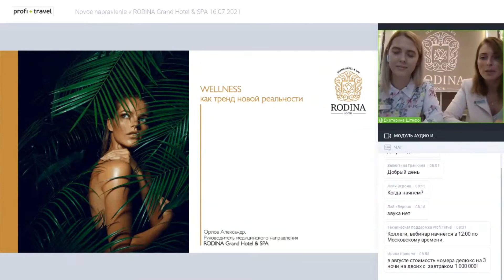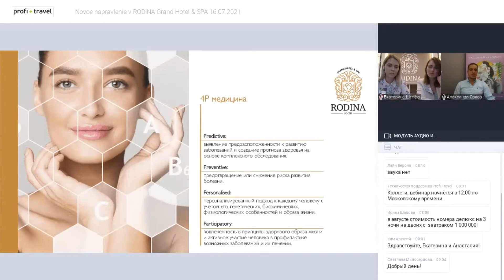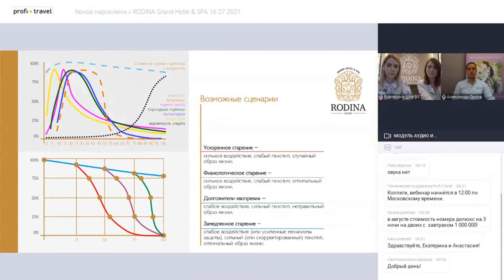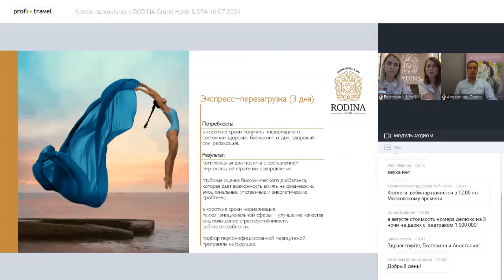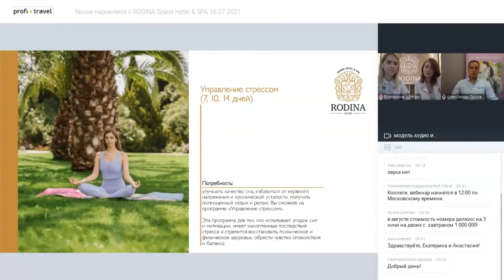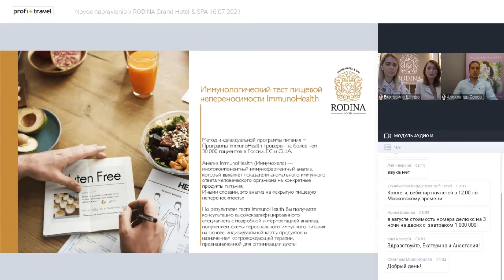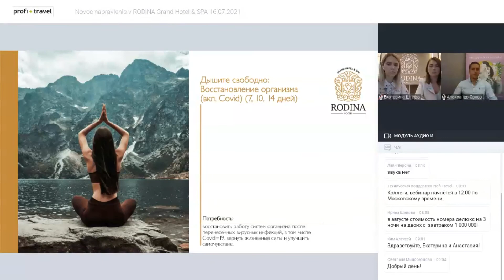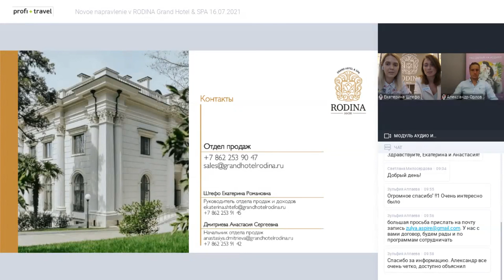Новое направление в RODINA Grand Hotel & SPA